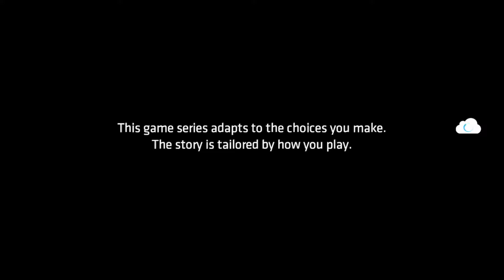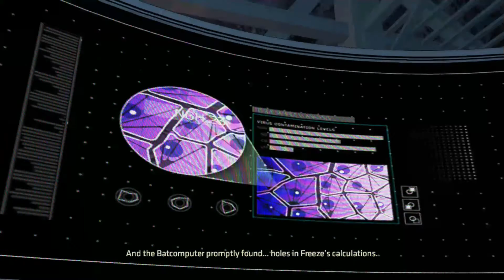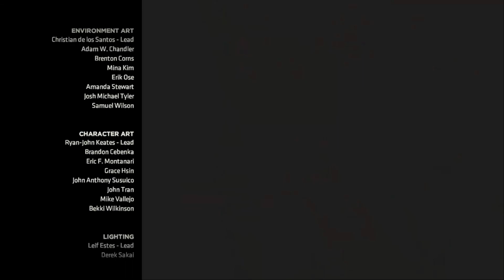Batman Telltale The Enemy Within: Episode 4 - What Ails You